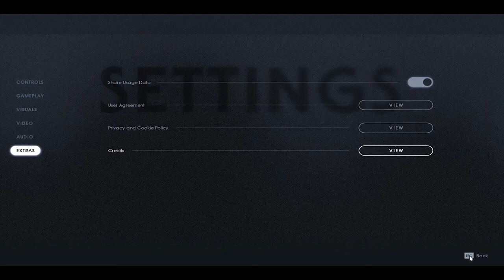STAR WARS Jedi: Fallen Order Deluxe Edition (v1.02) - Kho Game Griffith